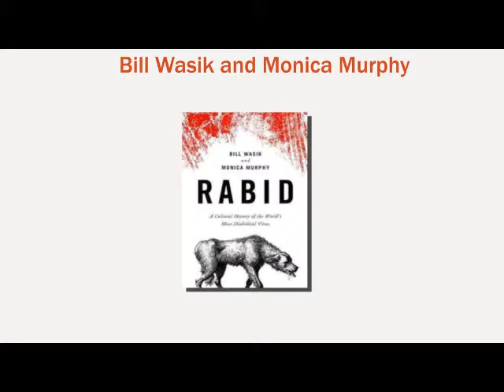Bill Wasik and Monica Murphy "Rabid: A Cultural History of the World's Most Diabolical Virus"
Husband and wife team, cultural critic Bill Wasik and medical expert Monica Murphy talk about the history and fear of rabies in their new book, Rabid. You'll learn things you never knew -- like how the fear generated by this disease created some of fictional monsters that have become fixtures in horror world: werewolves, vampires and zombies.

Bill Wasik is a senior editor at Wired and was formerly a senior editor at Harper's. He writes on culture, media, and politics.

Monica Murphy holds degrees in both public health and veterinary medicine.